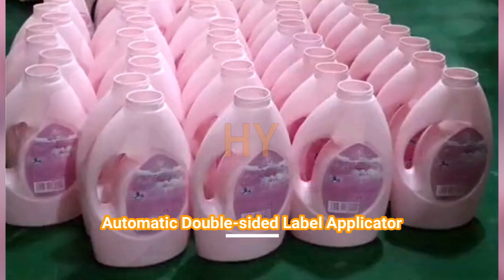Automatic Double sided Label Applicator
▷▷Automatic Front and Backsides Two Sides Bottle and Barrel Non-dry Self Sticker-on labeling machine a wide range of commodities such as rinse-free hand disinfectant hand washer, shampoo, dish washing, kitchen cleaner, glass cleaner, olive oil, Bactericidal liquid,  Laundry detergent, fabric softener, shampoo, body lotion, lube oil, coolant such flat bottles  label applicator

Driving Mode: Servo Type
Yield: 20-150pcs/min
Operating direction: Left or Right